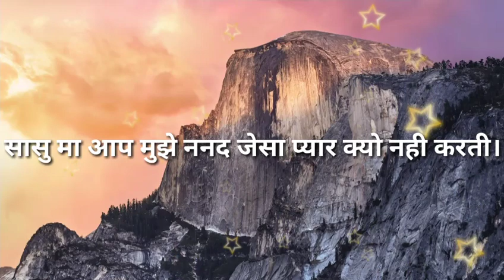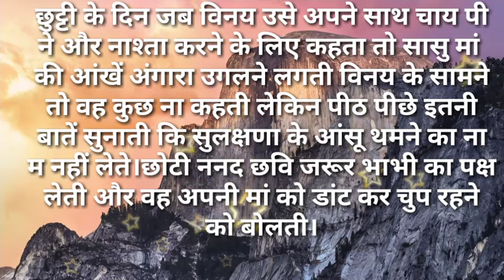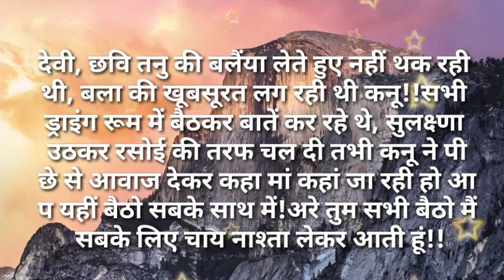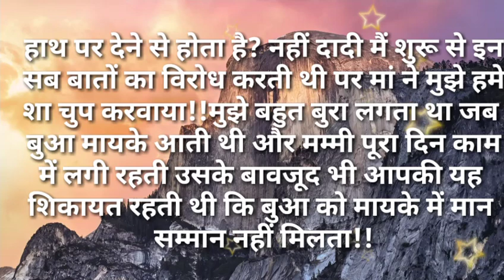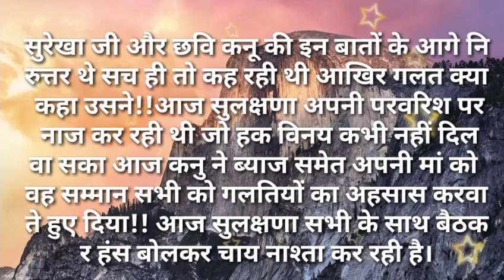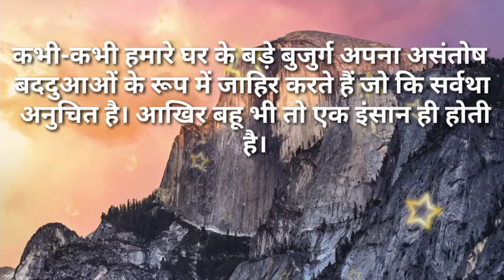Suvichar/सासु मा आप मुझे ननद जेसा प्यार क्यो नही करती सुविसार /Hindi kahaniya- Hindi Moral stories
सासु मा आप मुझे ननद जेसा प्यार क्यो नही करती